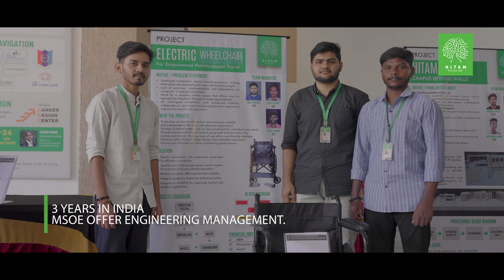HITAM Integrated Twinning Program | GoGlobalWithHITAM | George Mason | MSOE | UAH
HITAM’s Integrated Twinning Program opens global pathways collaborating with George Mason University, University of Alabama in Huntsville (UAH), and Milwaukee School of Engineering (MSOE).

The Partner Universities offer students industry-focused education, interdisciplinary learning, and access to advanced research—from rocket testing with NASA to AI labs powered by NVIDIA.

The program offers B.Tech and MS, three years of OPT in the US, and significant cost savings.

From India’s first LEED Silver-rated campus to global careers, HITAM is redefining engineering education. Learn, innovate, and lead on a global stage.

Apply Now.

[engineering college with international program, btech to ms integrated program, hitam integrated twinning program, global engineering education india, ms in usa after engineering in india, international engineering degree pathway, hyderabad engineering colleges with us tie ups, top stem universities in usa, hitam george mason university partnership, hitam msoe partnership, hitam uah partnership]